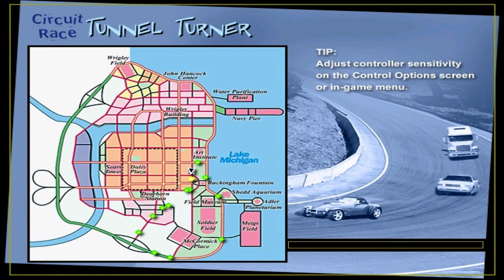Midtown Madness (Classic - Revisited V3 - Amateur) - Circuit #3/CH - Tunnel Turner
Circuit: Tunnel Turner

Time of Day: Evening + Weather: Clear

Vehicle: VW New Beetle + Color: Pink (MM1 Color Mod)

Quotes: "From tight turns and a twisted tunnel to the wide open spaces of the expressway! You've got your work cut out for you!" + "You're on the Final Lap!" + "Final Checkpoint!" + "Hey I gotta tell you, pal! You rock, big time!"

Opponents: 4 (O.1 (Blue): Ford F-350 = Blue, O.2 (Green): VW New Beetle = Blue, O.3 (Red): Cadillac Eldorado = Gold, O.4 (Yellow): Ford F-350 = White)

Checkpoints: 13 + Finish Line

Laps: 2

Time: 1:23:06 (2:50:19)